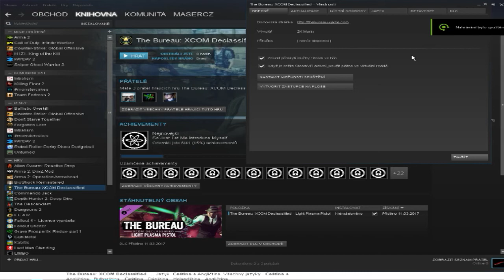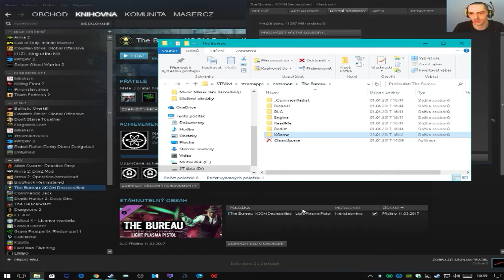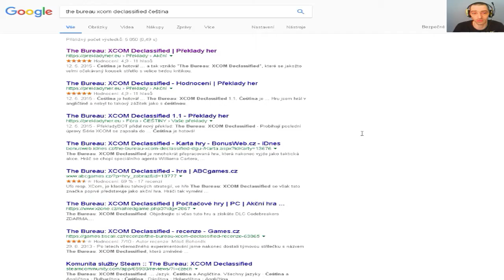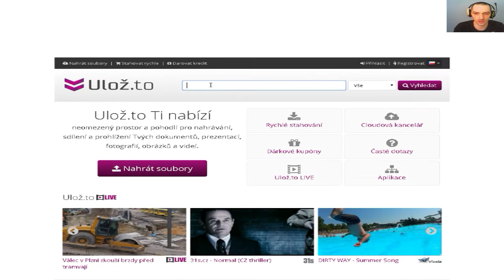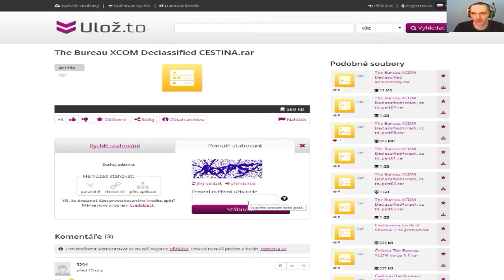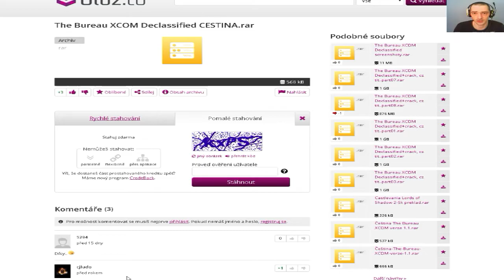Čeština do hry (TUTORIAL) | THE BUREAU xcom declassified | JAK NA TO! 100%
📌Už tě nebaví louskat ANGLICKÉ TITULKY ,mám řešeni jak na češtinu do teto hry + ukázka ke konci že čeština je více než 100% funkční a k tomu mé nastaveni na nové grafice.
📌při problémech ze hrou napíš komentář 👌
🙂Díky za shlédnutí,komentář,SUB🙂

▼ Další info ▼
📌32GB RAM
 📺Featured video📺